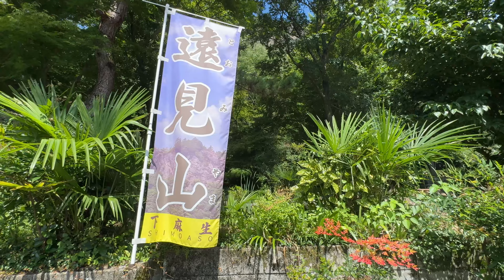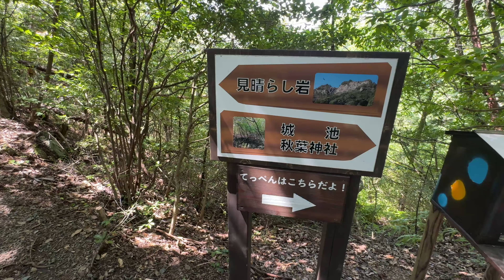4K Virtual Hike Mt.Tohmi, in Kawabe, Gifu, Japan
Mt.Tohmi is a popular mountain among the mountains in Kawabe Town, known for its exposed rocky surfaces that make for a challenging climb. It is also said that the Shimoaso Castle once stood on Mt.Tohmi, and remnants such as the castle pond still remain at the summit, where the former castle ruins can be seen. The view overlooking Kawabe Town from the summit is spectacular. Mt.Tohmi is called the "Grand Canyon of Gifu" due to the view from Miharashi Rock.

Shimoaso castle offered distant views toward Shirakawa, Yaotsu, and Kaneyama, making it a strategic point on the Hida Highway. The castle consisted of three mountains, with structures such as the main keep, second keep, and flag station. The castle lord was reportedly Hikoroku (Yoshimichi  Inaba) of the Inaba clan, who built the castle during the Sengoku period and ruled the region. However, the castle fell when attacked by Morinaga, the lord of Kaneyama Castle.

Access by Train
JR Nagoya Station → JR Gifu Station → JR Shimoaso Station → Mt.Tohmi (10-minute walk from Shimomaso Station)